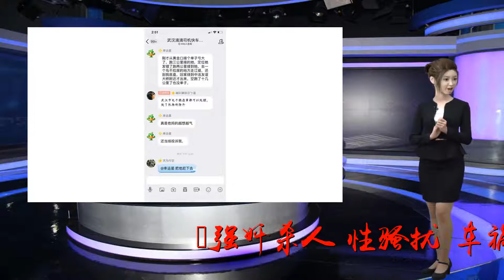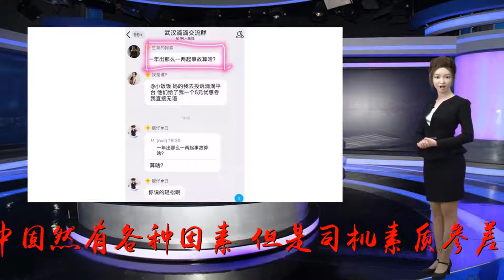滴滴司机群内怂恿他人强奸女乘客：被拘留 10 日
谢谢！强奸杀人、性骚扰、车祸毁容、窃取用户隐私……滴滴出行近来麻烦不断，甚至连收购ofo都收到了影响。这其中固然有各种因素，但是司机素质参差不齐、平台管理不严难辞其咎。根据无锡市公安局网络安全保卫支队官方微博@无锡网警巡查执法的最新平台，无锡滴滴司机群内竟然有多人公然发表侮辱女乘客的言论，怂恿他人强奸乃至杀害女乘客，被公安部门依法查处。通报显示，8月27日，网民石某某(男，22岁)、曹某某(男，30岁)分别使用"蒲公英的约定"和"神秘人"的网络ID，在"无锡滴滴网约车司机群"等QQ群内连续发布多条侮辱女性乘客的低俗言论，引发网民愤慨。无锡市公安局网络安全保卫支队接报后，迅速会同属地公安机关，锁定上述两名违法行为人。经审查，二人对其寻衅滋事的行为供认不讳。8月31日，无锡市公安局惠山分局、无锡市公安局新吴分局依法分别对石某某和曹某某处以行政拘留10日和5日的处罚。网警提醒：网络不是法外之地，任何人的网上言行均不可逾越法律的红线，上述网民肆意侮辱女性，践踏公序良俗，虽未实际实施违法犯罪行为，但也已造成不可逆的恶劣影响，不依法严肃打击不足以彰显法律的权威，不足以回应网民关切。